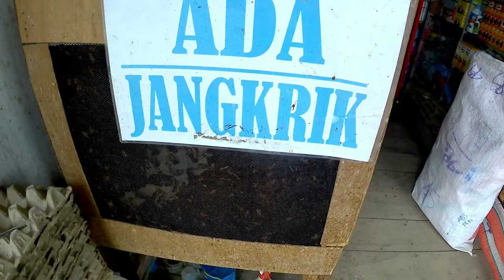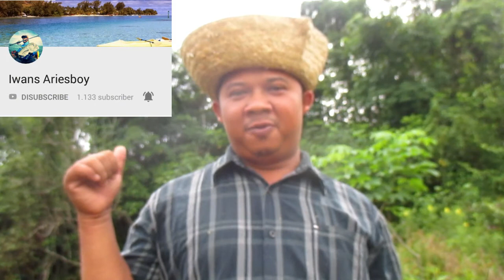mancing haruan di spot unik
VLOG 35:
mancing gabus di sini memang rada serem saat lagi hujan tau taunya hiii